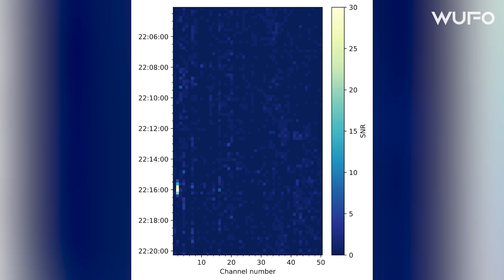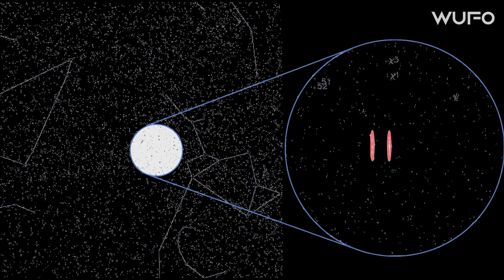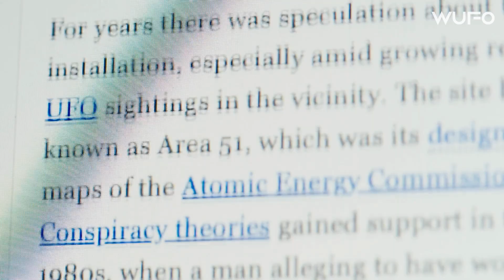ALIEN LIFE | Extraterrestrials Beings, Civilizations, Are We Being Watched? | Space Documentary [4K]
Is Earth the only place where alien life exists in the vast 93 billion light-year universe? With over 200 billion galaxies and trillions of planets, the possibility of alien life existing only on Earth is virtually zero. Despite extensive efforts in space documentary programs focused on finding alien life, the universe remains silent. The search for alien life continues to spark questions about what lies beyond our planet. This space documentary takes you deep into the unknown, exploring the mysteries of alien life and what it means for humanity.

Could extraterrestrial life be out there? Are we being watched? Join us in this space documentary as we uncover the truth behind the search for alien life across the cosmos.

TIME:
00:00 - 01:37 Are We Being Watched?
01:38 - 03:55 Alien Civilizations
04:00 - 09:14 Why can't we contact them? The Fermi Paradox
09:15 - 11:17 Alien life

Welcome to WUFO Eng, your premier YouTube channel for in-depth, educational documentaries exploring the universe, alien life, and UFOs.

Dive into expertly crafted content that uncovers the mysteries of alien life, providing a scientific perspective on UFO phenomena and extraterrestrial existence. Our channel is dedicated to fostering curiosity through compelling, fact-based exploration of alien life, space exploration, and the latest research in the search for extraterrestrial intelligence.

Whether you're a seasoned space enthusiast or new to the subject, WUFO Eng offers valuable insights into the ongoing quest to understand alien life and the cosmos. Join us for an educational adventure like no other!

WUFO Eng – Uncover. Inform. Empower.